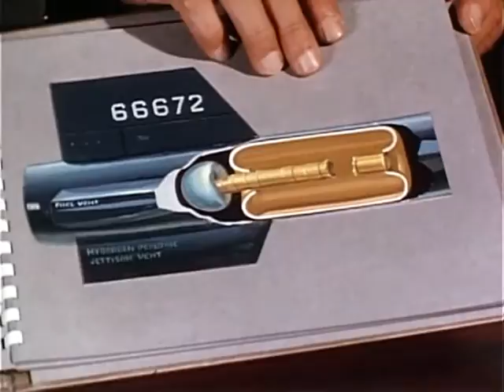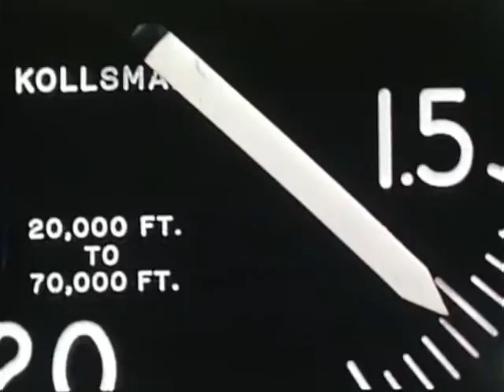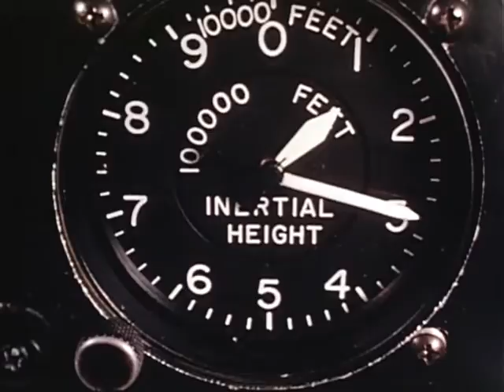X-15 ROCKET JET | Experimental Classified USAF Craft | 1960 Annual Air Force Video Report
X-15 ROCKET JET | Experimental Classified USAF Craft | 1960 Annual Air Force Video Report - X-15 1960 ANNUAL REPORT. 15 SEPTEMBER 1961 - Coverage of X-15 flight test program including the record making flights of Scott Crossfield, Maj. Robert White, Joseph Walker, Cmdr. Peterson, Jack McKay, Capt. Rushworth, and Neil Armstrong. Also included are scenes of static ground testing of the XLR-99 engine and X-15 engine explosion. ACU from B-52 mother plane of nose of X-15 under pylon of aircraft in flight. 1' ECU of face of pilot in X-15 wearing flight helmet showing his eyes above mask. 2' AMCU lower right SV of NB-52A in flight to right with X-i5 under wing. 4' AMS of F-104B in flight to left. 5' ECU of Scott Crossfield's face, oxygen mask and flight helmet. 7' AMCU from rear of B-52 showing X-15 under wing with vapor streaming from engine and port at rear of aircraft. 11' AMS's from chase plane showing X-15 dropping away from NB-52A in flight to right. 14' AMCU and ACU from camera in B-52 wing pylon showing X-15 dropping away. 17' MS to MLS X-15 in flight to right and away from camera. 19' CU into X-15 cockpit window showing Scott Crossfield wearing flight helmet. 21' AMLS to ALS of contrails of X-15 in flight to right in front of camera. 25' AMLS from B-52 with wing and pylon of B-52 in fg -- shows contrail of X-15 in distance -- superimposed over scene is title: UNITED STATES AIR FORCE FILM REPORT. 15 SEPTEMBER 1961. 33' MS to MCU's of NB-52A in flight to the right without X-15 -- superimposed over scenes: PRODUCED BY NORTH AMERICAN AVIATION INCORPORATED, LOS ANGELES DIVISION, FOR UNITED STATES AIR FORCE, UNDER CONTRACT NO. AF 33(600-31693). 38' AMS to ACU from B-52 window showing empty pylon and jet engine pod under wing of aircraft -- superimposed over scene is: X-15. 1960 ANNUAL REPORT.